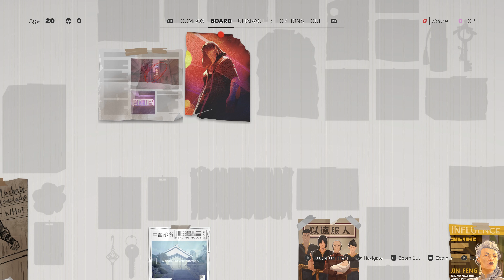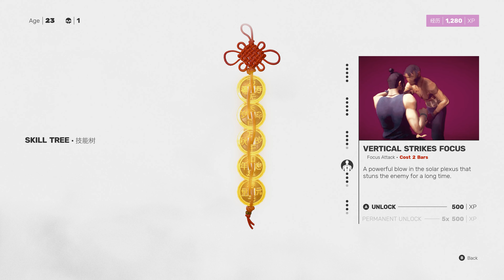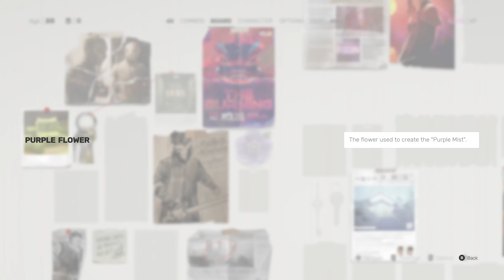Sifu | The First Hour | 4K 60 | RTX 3090 FW3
Sifu is a lot of fun!

Channel Support:
💥MY CURRENT PC SPECS - Custom Built By Decades💥
CPU - Intel Core i7-6700K @ 4.00GHZ (Water Cooled)
Memory - 32GB Crucial Ballistix
GPU - RTX 3090 FW3
HD - NVMe 2TB (M.2) | 2TB M.2 via PCIe16X | 4TB Sata Mechanical Drive
💥New PC Build Ordered 5/10/22 - Custom Built By Decades💥